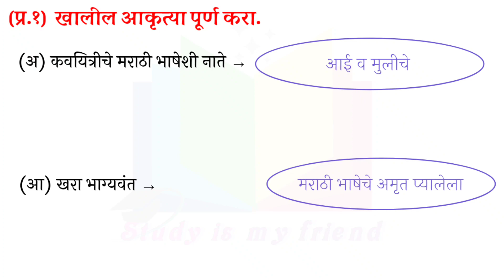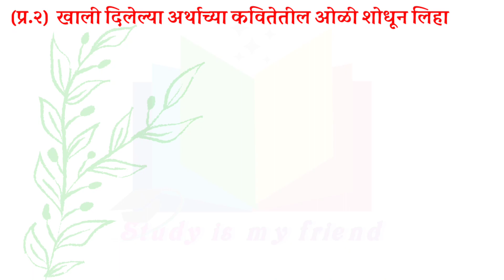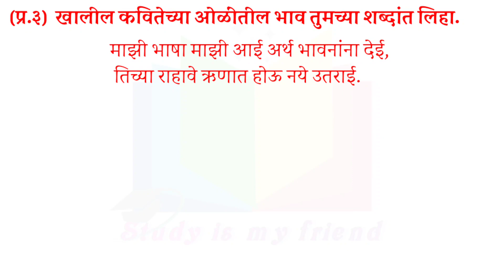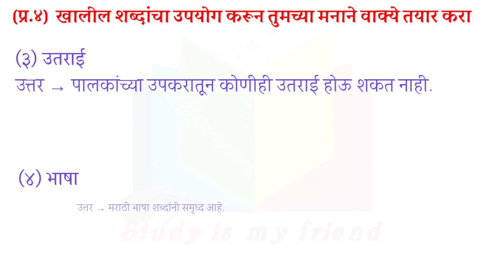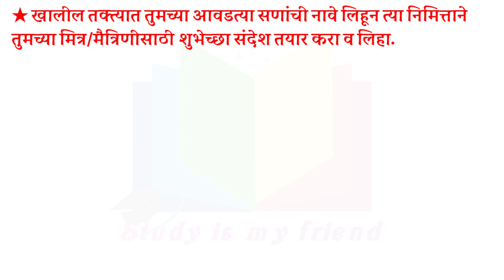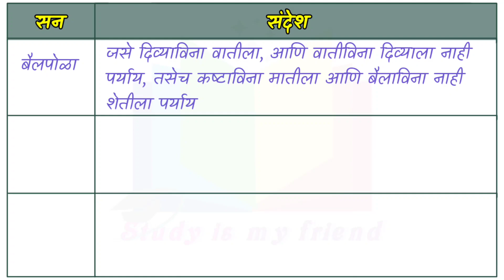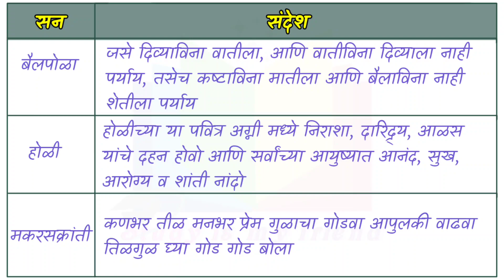७. माझी मराठी स्वाध्याय इयत्ता सातवी | mazi marathi poem 7th swadhyay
७. माझी मराठी स्वाध्याय इयत्ता सातवी | mazi marathi poem 7th swadhyay | इयत्ता सातवी मराठी स्वाध्याय
मातृभाषेविषयी आपल्या मनात आपुलकी असते. आपल्या आईविषयी सर्वांना प्रेम असते, तसे प्रेम मराठी भाषे विषयी सर्वांना
वाटते. आपल्या मराठी भाषेतील शब्दांचे महत्त्व, बोलींचे महत्त्व, मराठी भाषेची थोरवी प्रस्तुत कवितेतून सांगितली आहे.
🔥लेखिका : मृणालिनी कानिटकर-जोशी (१९६९) : आकाशवाणी व दूरदर्शनवरील विविध कार्यक्रमाचे लेखन. ‘सीमंतिनी’ हा कवितासंग्रह
प्रसिद्ध.
इतर विषयांचे स्वाध्याय व्हिडिओ खालील लिंक वर जाऊन पहा.